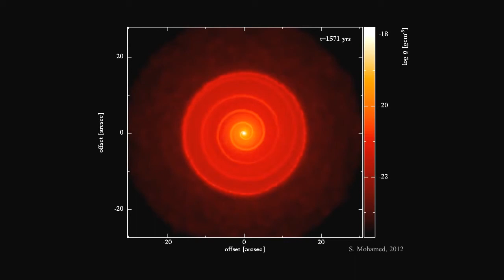Model of the evolution of the material around the old star R Sculptoris over 2000 years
This video is a computer model of the evolution of the material around the old red giant star R Sculptoris over a period of 2000 years. This star experiences thermal pulses that lead to the ejection of material from its surface. Astronomers think that the strange spiral structure is the result of the presence of a companion star in orbit around the red giant.

Credit:
Nature/M. Maercker et al./S. Mohamed/L. Calçada